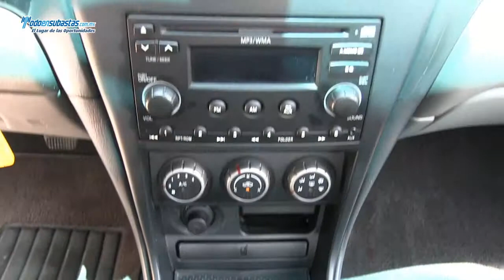Renault / Scala / 2012